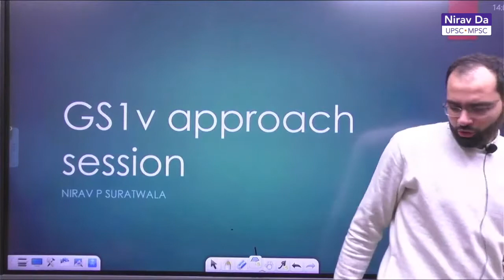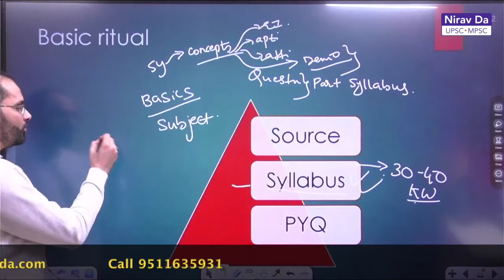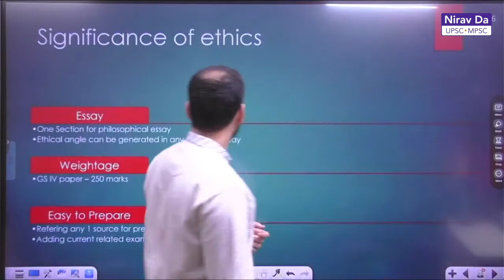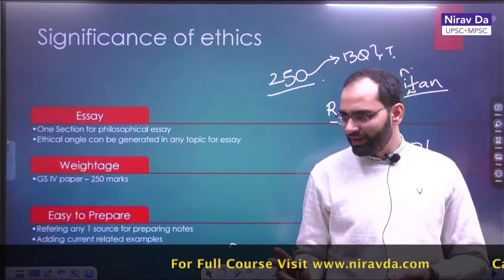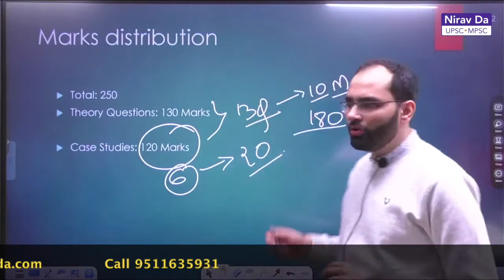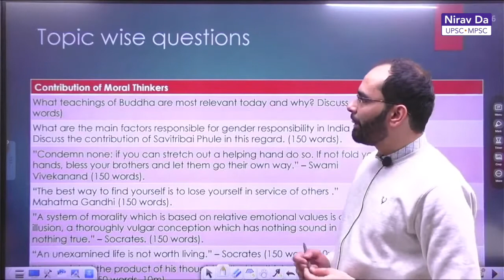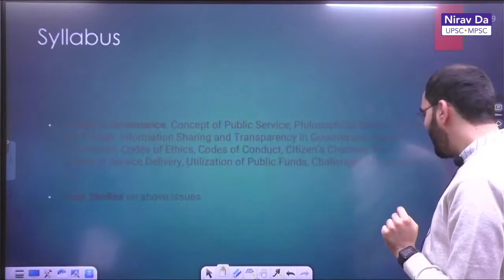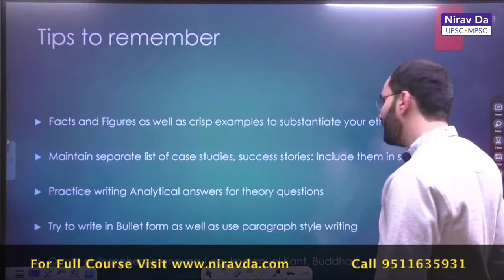UPSC GS 4 | ETHICS | Introduction | Nirav Da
UPSC CSE Mains Exam consists of total 10 Papers which include 2 Language Papers (qualifying in nature), 1 Essay Paper, 4 GS Papers (GS-I, GS-II, GS-III & GS-IV) and 2 Optional Subject Papers. Out of all these papers, Ethics is part of GS-IV Paper.

How to Prepare Ethics Paper for UPSC CSE Mains Exam & Score High

1) First and the most important way is by practicing through case studies. To start with read a lot of case studies, while doing this you will notice that every situation demands a certain decision making or reaction that is different from the other. You will notice that approach to the case study varies depending upon the context. Case study format is a standard pedagogical tool in business studies, medicine, military strategies, law etc. Each of them have their own styles. Civil service is a new entrant in India and thus its format is not yet formalised. The point is to be aware of various styles of writing answer to case studies, and being flexible enough to apply them appropriately here.

Practical answers are more appreciated in situational case studies. Social awareness is checked more in social case studies while the application of administrative mind is checked in some cases studies. Read some basic material on SWOT analysis, stakeholder analysis etc that gives you handle over the case studies.

2) Secondly, while reading newspaper, try to focus on actions of various people involved. It's all about three things - stakeholders, communication and decision making.

3) The key is to minimise the resources and focus on only what is required. And it is here that previous year’s papers help you.

4) Also, whichever source is picked up, one cannot forget answer writing. Ethics is about articulation. It can be improved only with the help of sustained writing practice.

5) Finally remember, more than sound theoretical understating that you gather from books, what is appreciated by the examiner is personal insight. Therefore, try to come up with your own examples, analysis and understanding.